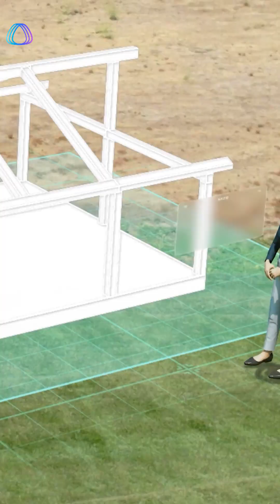What if a video could become a 3D world? 👀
Powered by 3D Gaussian Splatting, VIVERSE Scene AI brings real places to life in stunning detail.